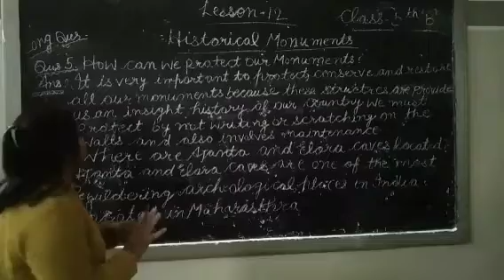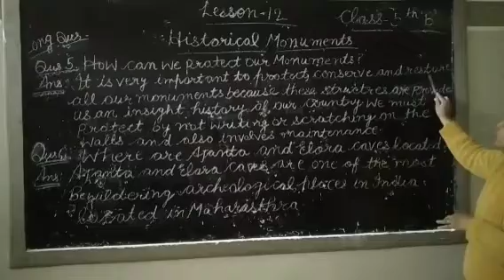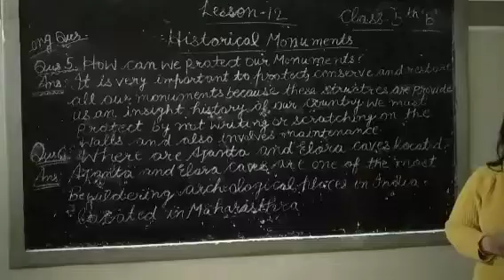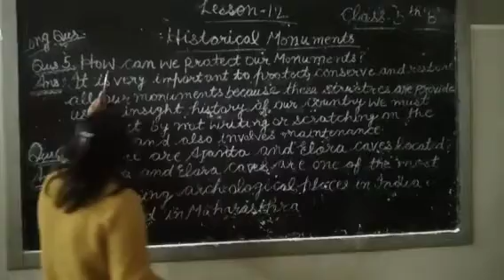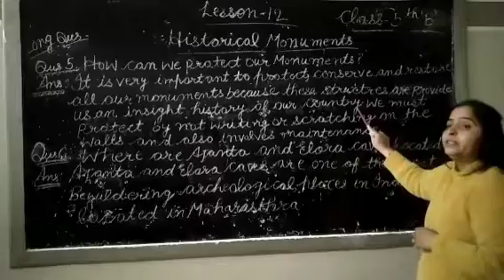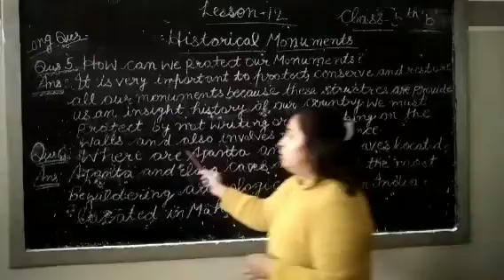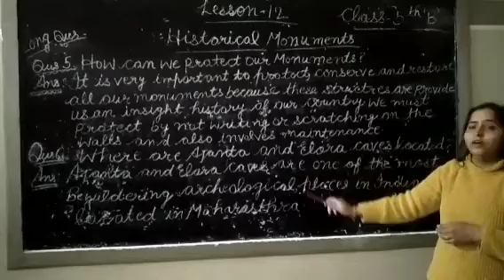class-5 ,lesson-12 ( historical monuments) long questions-5, 6